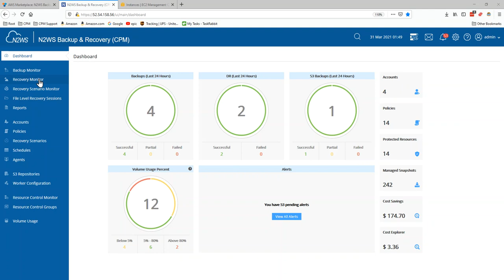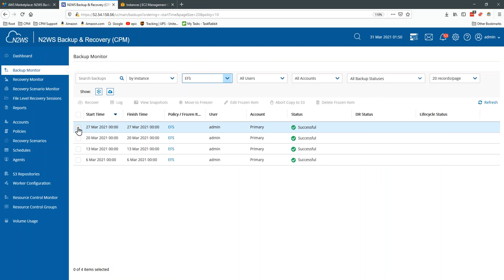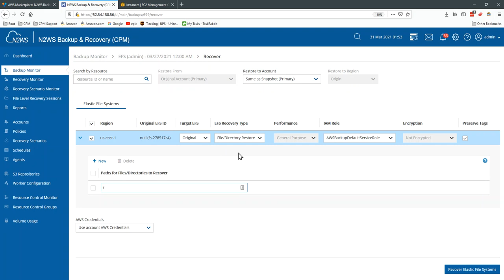How to Perform File-Level Recovery of Amazon EFS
Learn how to recover individual files and folders from Amazon EFS without having to restore the entire file system using N2WS Backup & Recovery.